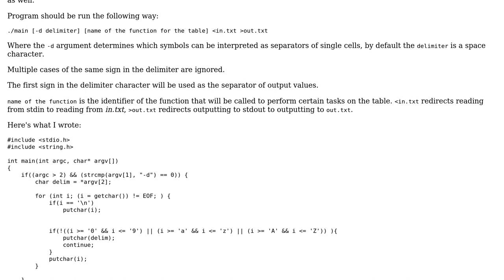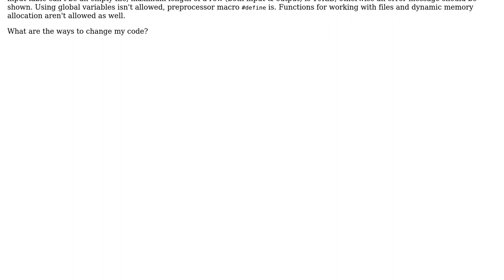Processing delimiter characters in C?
With thanks & praise to God, and with thanks to the many people who have made this project possible! You are responsible for your own actions.